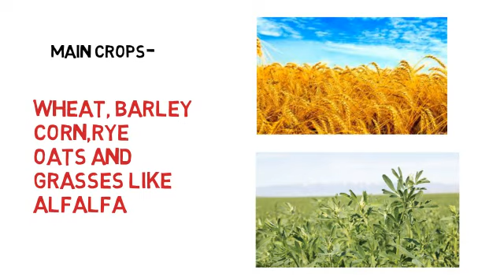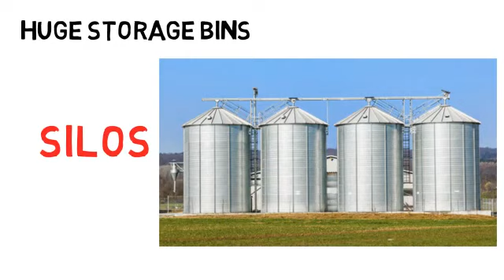Class -5 Ch-8 Life of people in Prairie By Chanda